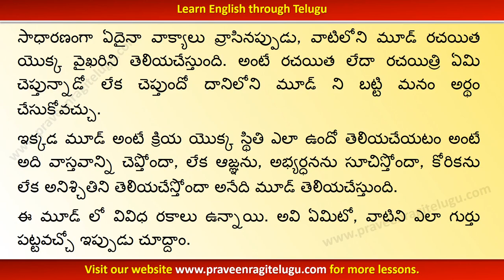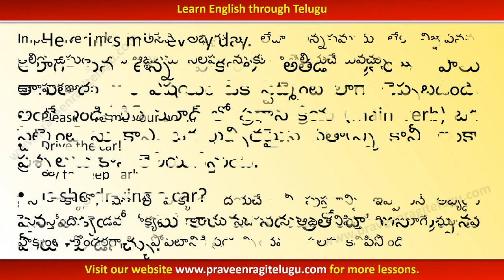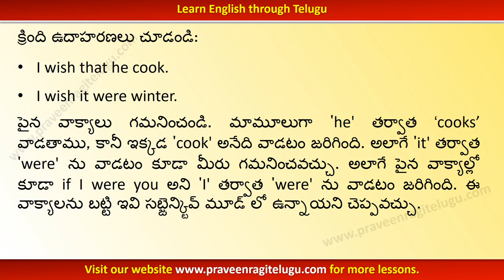TTEG0031 - Indicative, Imperative, Subjunctive Mood-Learn English Grammar through Telugu-With Music